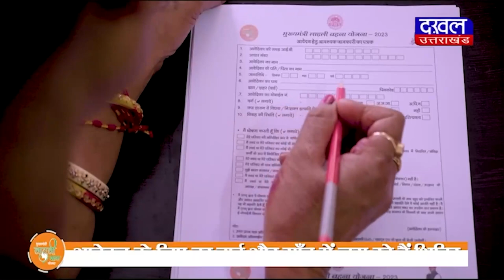DAKHAL NEWS अत्याधुनिक टेक्नोलॉजी से खेती करें किसान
अत्याधुनिक टेक्नोलॉजी से खेती  करें किसान
कृषि मंत्री पटेल ने किया कृषि मेले का आगाज